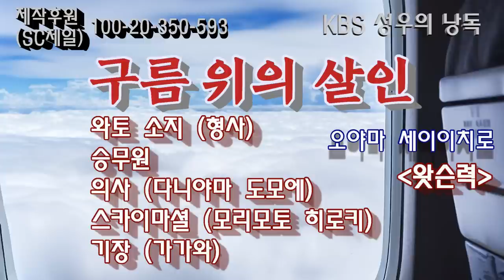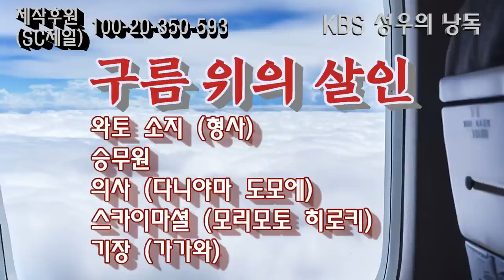비행기 기내에서 일어난 살인. [밀실살인 특집] 방구석 탐정 총출동!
감사합니다.